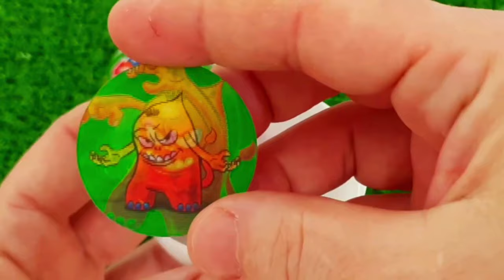ASMR MUKBANG Watermelon Desserts Cutting Rainbow Ice cream, Lollipo Cutting Rainbow